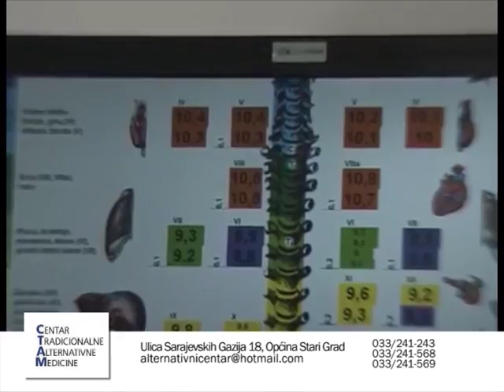AS ESKLUZIV SA MUHAMEDOM BIKIĆEM - GOST MIRZA VAREŠANOVIĆ